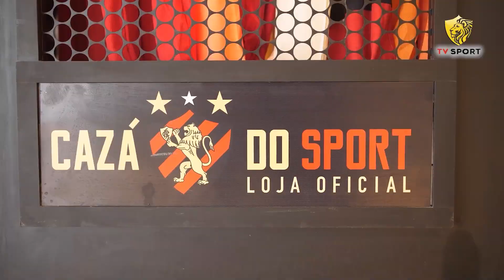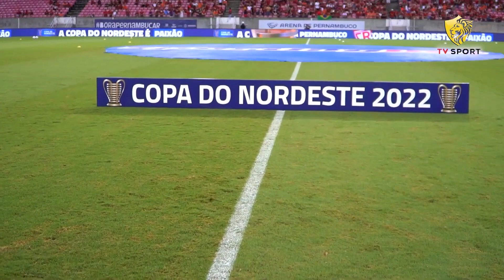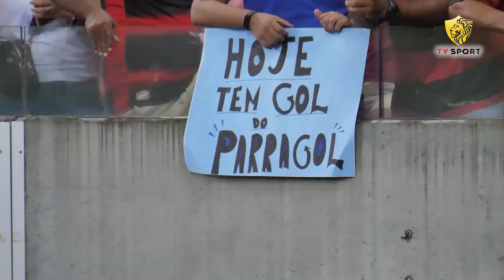BASTIDORES DA CLASSIFICAÇÃO - SPORT 3X1 CRB - COPA DO NORDESTE 2022 | TV RUGIDO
AJUDE A FORTALECER O NOSSO CANAL FAZENDO UM PIX PARA A TV RUGIDO: 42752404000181

O CANAL DA FAMÍLIA RUBRO-NEGRA 🦁